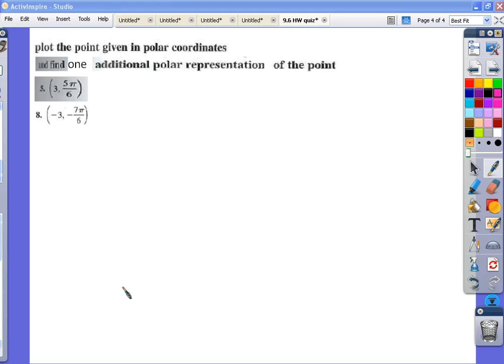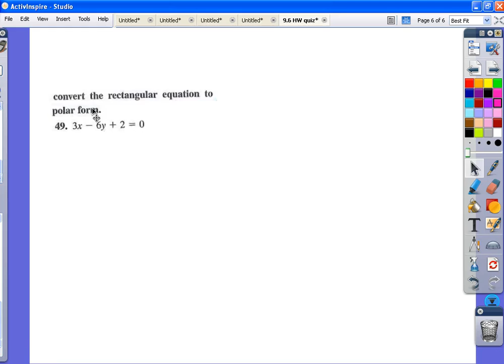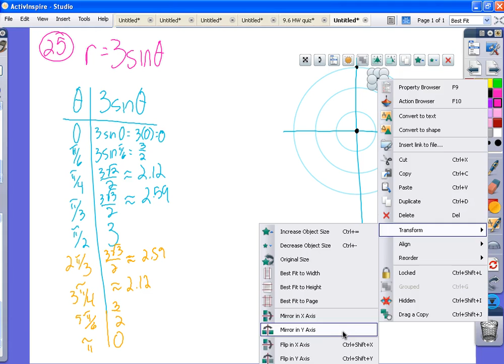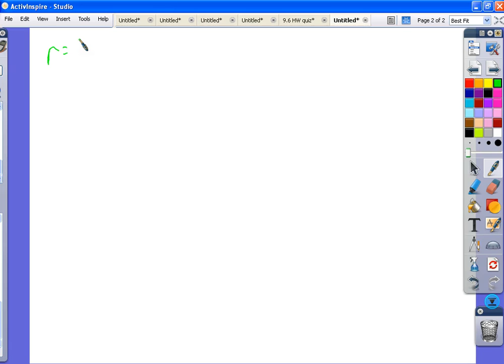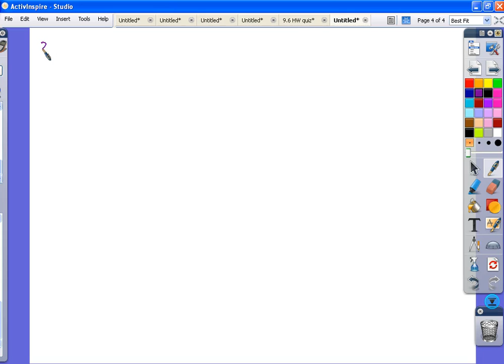9.6: Graphing polar equations (P8)